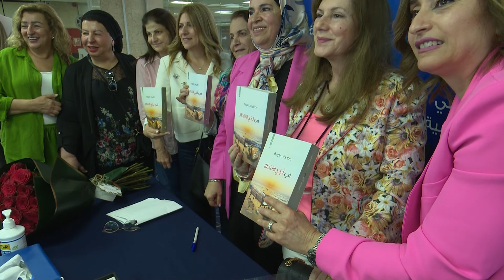حفل إشهار وتوقيع رواية "في لجج الانتظار"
أقامت مكتبة عبد الحميد شومان العامة ضمن برنامج قراءات في المكتبة حفل إشهار وتوقيع رواية "في لجج الانتظار" للروائية صالحة خليفة، بتاريخ 18 أيار 2022،  قدمتها د. جمانة السالم، في مؤسسة عبد الحميد شومان - جبل عمّان.